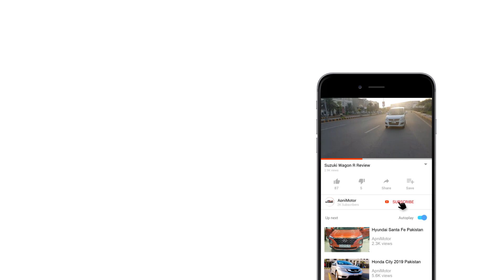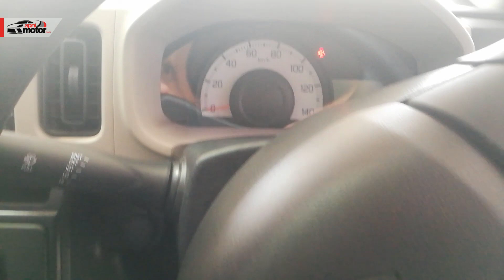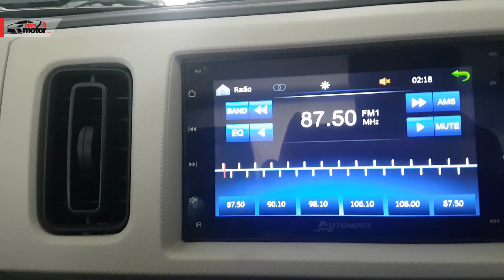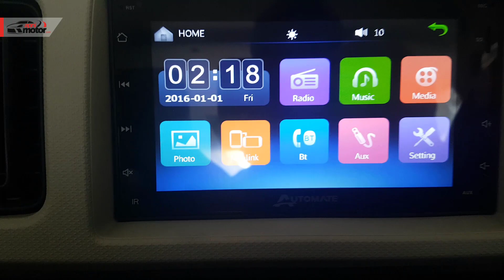Suzuki Alto 2020 Pakistan | Complete Walkaround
Suzuki Alto 660cc 2019 has just been launched in Pakistan. It comes in three variants VXL, VXR and VX. Today we have covered Suzuki Alto VXL (AGS) variant which is the top variant among all.